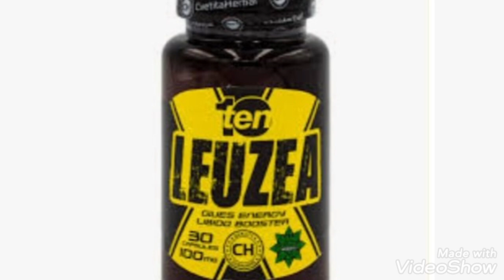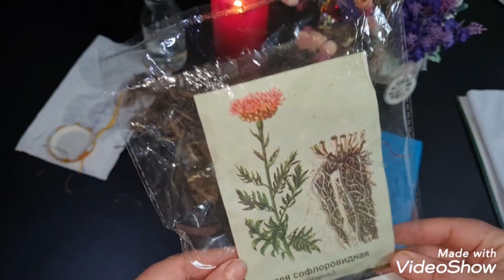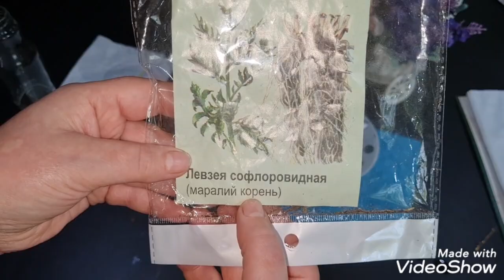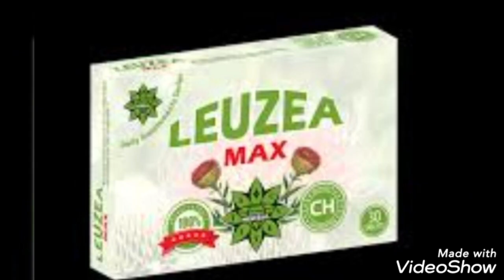Rădăcină de Leuzea.Care îți dă putere.Energie.Te scăpa de Dipresie Acoolism cronic Prostată/barbati